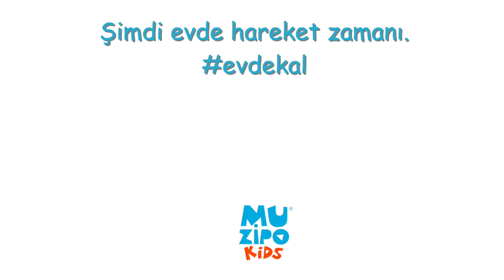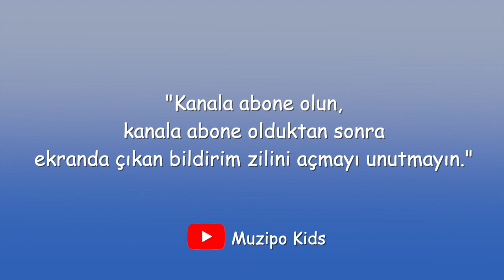Gün 13: 3-5 Yaş İçin Superman Hareketi ile Vücut Dengeleme Egzersizi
3-5 yaş grubu çocukların ebeveynleriyle birlikte yapabilecekleri yeni aktiviteleri paylaşıyoruz. Bugünkü etkinliğimizin adı: Superman Hareketi ile Vücut Dengeleme Egzersizi.

Bu egzersizle postür ve vücut koordinasyonu gelişimi ile birlikte kas ve iskelet sisteminin gelişimi de desteklenir.

Muzipo Kids olarak 18-36 ay / 3-5 yaş / 6-12  yaş grubu çocukların ebeveynleriyle birlikte katılabilecekleri aktivite videoları hazırladık.

MuzipoKids ile artık bütün evler hareket üssü.
Hareket başlasın. Çocuklar sıkılmasın!